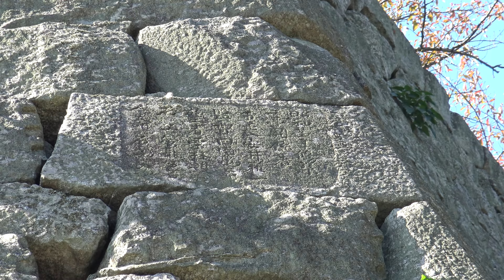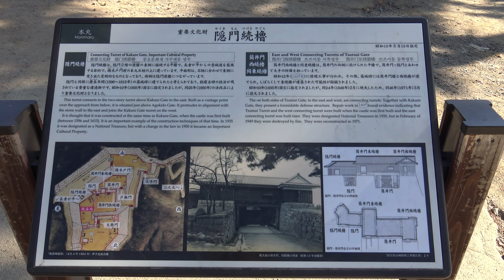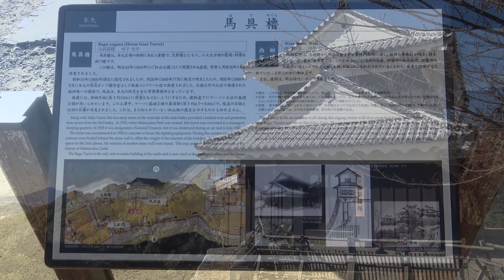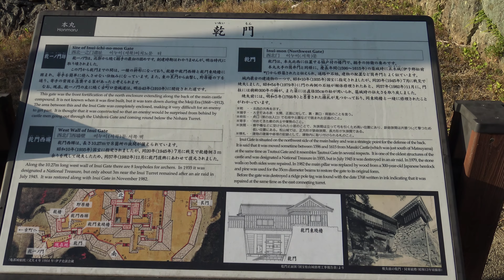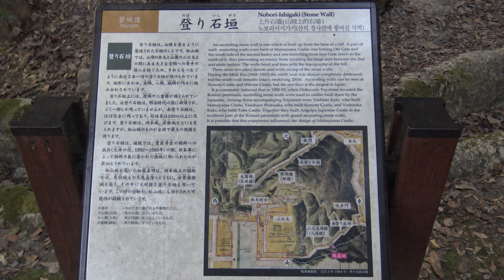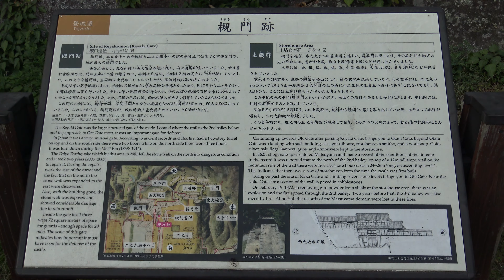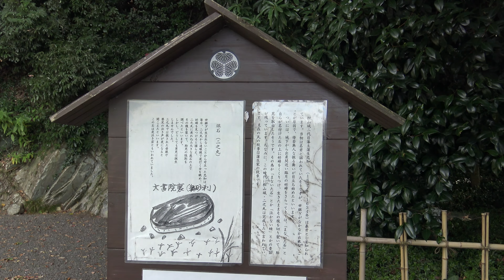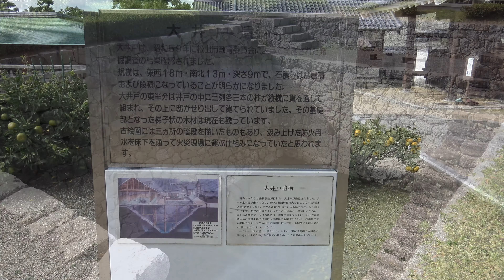松山城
松山城が築かれたのは、慶長7年（1602）に「関ヶ原の戦い」で功績をあげた加藤嘉明が伊予20万石に封じられ、松前城から城を移して築城に着手する。
城の縄張りは土木や治水技術に秀でた足立重信が担当し、標高132Ｍの勝山山頂を削って本丸を造営、南西方面へ伸びるように二の丸、三の丸が置かれた。
寛永4年（1627）、嘉明は城の完成を見ることなく会津へ転封となり、続いて蒲生忠知が入場し築城を継続。しかし、忠知は同12年に急死し、翌年入封した松平定行がこれを受け継いでようやく竣工する。以後、明治に至るまで、松平氏の居城として14代に渡って世襲される。

アップ主の私は松山城の城下で生まれ育ち、幼少期の遊び場でもあった思い出深きお城です。そんなこともあり、昔を懐かしみながら必ず利用していた東雲神社の石段から登城しました。当時は二の丸は無く、三の丸は野球場、競輪場、市民プールなどの建造物で埋め尽くされていたのですが、綺麗に整備されておりとても嬉しかったです。松山最高です。